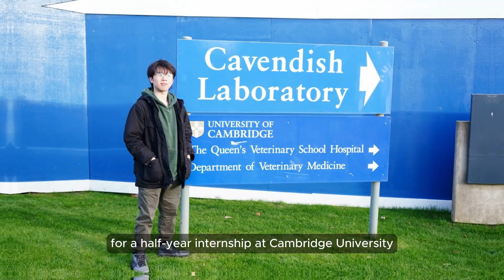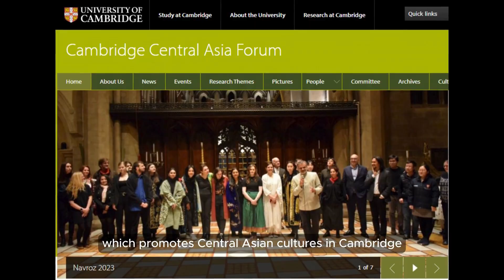GREAT Student Sharing: Research Internship @ University of Cambridge (GREAT學生分享: 劍橋大學研究實習)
JS1200 Global Research Enrichment and Technopreneurship (GREAT) programme
環球精研與科創課程

城大理學院 推出四年制理學士—— 環球精研與科創課程 (GREAT) ，歡迎有志投身 科研 及 科創 事業的同學報讀！同學除了有機會到海外進行學術交流，更可以學習申請專利及知識產權等商業實務知識。而且，課程獲香港工業總會支持，並提供實習機會及師友導師計劃，進一步協助同學建立業界網絡及掌握企業的運作模式。